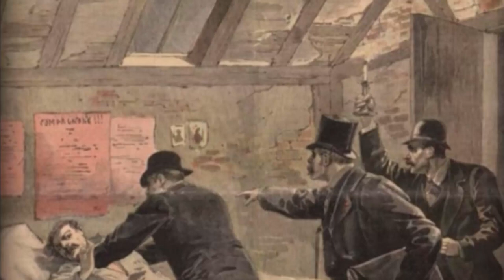1 Asır Önce Fransa'yı Karıştıran Olay, Evin Çatı Katında Ne Vardı ? -Blanche Monnier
Blanche Monnier

Sayın Başsavcı: Sizi son derece önemli bir olay hakkında bilgilendirmekten onur duyuyorum. Madam Monnier’in evinde çok ilginç olaylar yaşanıyor. Öz kızı 25 yıldır çatıdaki bir odada yaşıyor. Yarı aç, güneş bile görmüyor, etrafı pislikler içinde,  en acı tarafı ise kendi pisliği içinde…